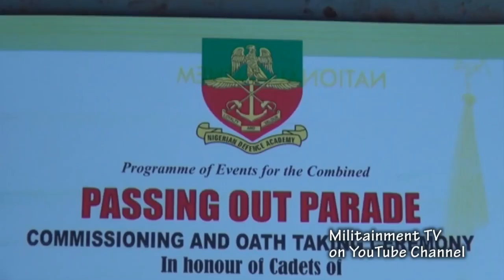Part 1; The Complete POP Nigerian Defence Academy 2018